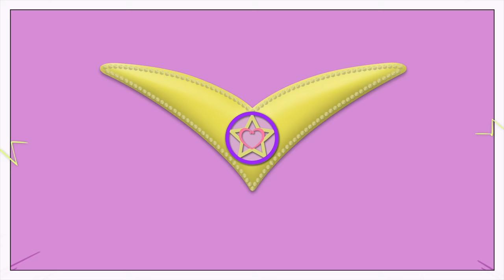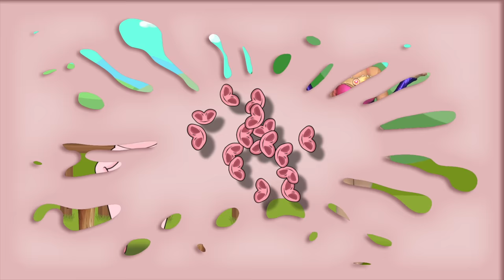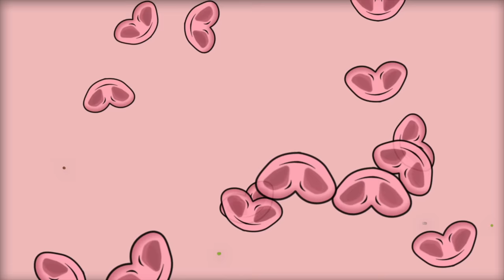Lu Li Pampín - Cantamos con los animales y los insectos 🐥🦁🐒🦋🦘🐮🐷